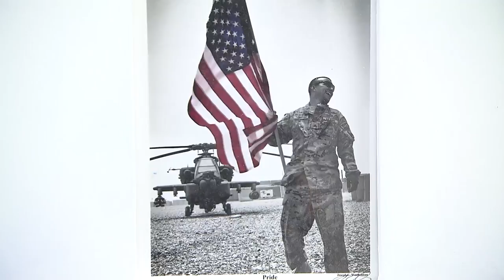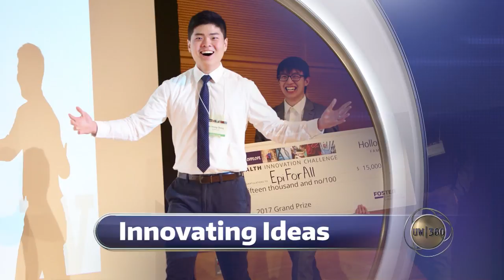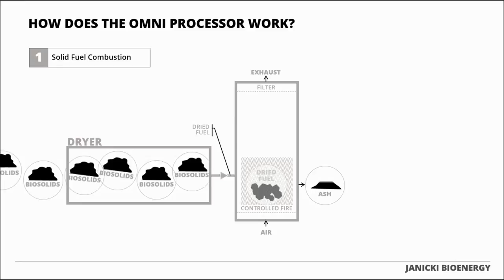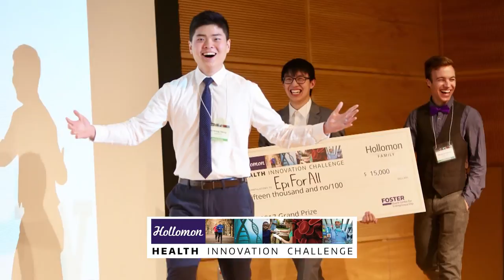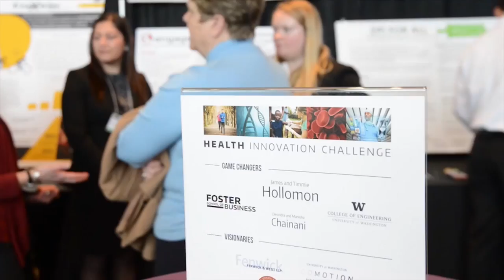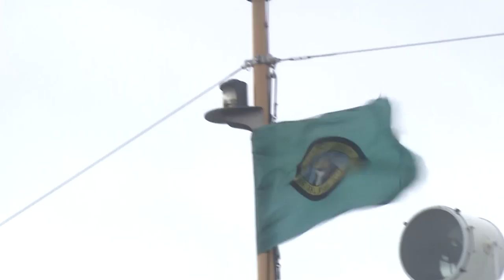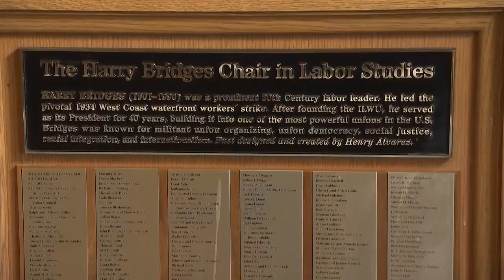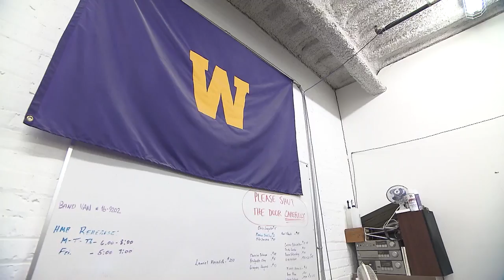UW 360 Season 7: Episode 3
UW 360, hosted by Carolyn Douglas, is an Emmy-award winning news magazine show that features stories about the University of Washington.

In this episode:
– Meet the UW alumnus who's helping transform military veterans' lives one student at a time
– Plus, another UW alumnus who's out to change the world by turning sewage into clean water
– Learn about the Hollomon Health Innovation Challenge that gives students the chance to develop solutions to world health problems
– The 100-year anniversary of the Everett Massacre and how that tragedy is still affecting and inspiring Washington workers today
– Strike up the band as we meet the man who keeps the Husky Marching Band's instruments in tip-top shape

Jennifer Gray, Edmonds Community College student, U.S. Air Force veteran
Chris Szarek, director, Edmonds Community College Veterans Resource Center
Peter Janicki, CEO, Janicki Industries
Shawn Swanson, engineer, EpiForAll, student, Materials Science and Engineering, UW
Jessica Zistatsis, engineer, PlayGait, student, Mechanical Engineering, UW
Alex Jiao, PhD, CEO and co-founder, Silene Biotech
James Gregory, president, Labor and Working Class History Association, professor, Department of History, UW
Jeff Johnson, president, WA State Labor Council AFL-CIO
Brad McDavid, director, Husky Marching Band
Ben Gary, UW Marching Band technician

05/28/17